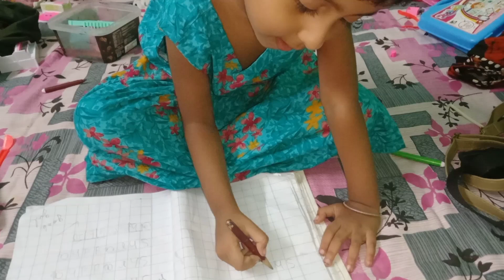মেয়ের জন্মদিনের ড্রেসগুলো তোমাদের দেখিয়েই দিলাম। My Daughter's Birthday Party Dress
মেয়ের জন্মদিনের ড্রেসগুলো তোমাদের দেখিয়েই দিলাম।
My Daughter's Birthday Party Dress